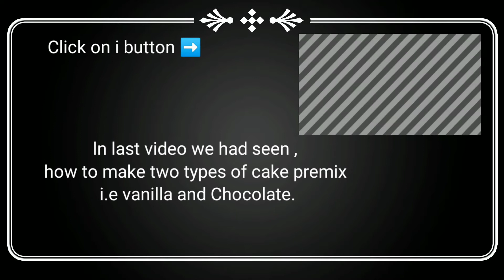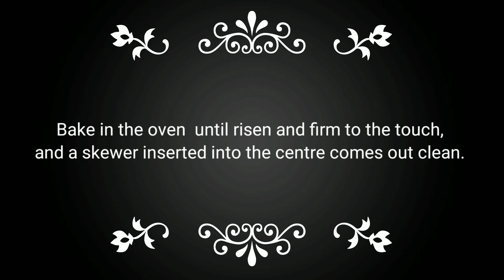Surprise hidden 💓 cake,surprise heart cake, cake with a surprise,surprise cake recipe, heart cake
Hello everyone HASHTAG FOODIES welcomes you to our channel

In this video I have shown you how to make surprise heart cake which can be made on any occasion for your love ones.

cake premix:-

please give try to this recipe , and let me know your feedback in comments section below.